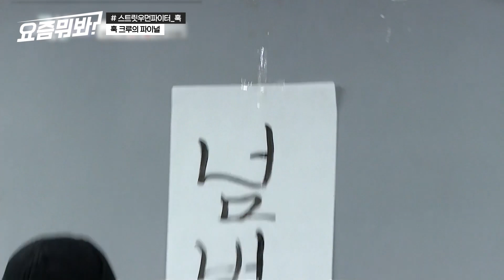[요즘뭐봐] 연신내 1번 출구에 숨어 있는 훅의 초심..? 에어로빅과 오징어게임 그리고 훅이 만나면 생기는 모먼트🔥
집콕 시대, 볼 것 찾아 헤매는 사람들을 위한 콘텐츠